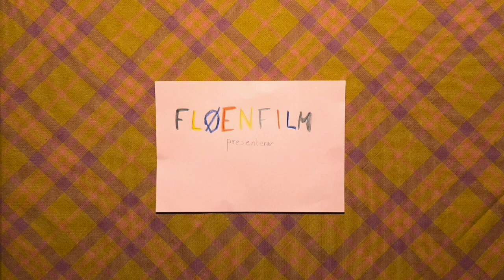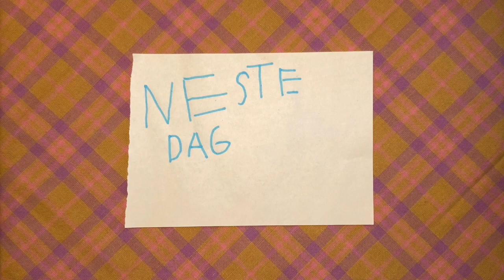Antibaceskogen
Legoanimasjonsfilm fritt etter Thorbjørn Egner. Hjemmeskoleprosjekt under Korona-epidemien.

Bamsefar/Morten: Agnes (8 1/2 år)
Petter Pinnsvin/Klatremus: Vebjørn (6 år)
Bjørnemor: Mamma (40 1/2 år)
Mikkel Rev: Pappa (40 år)

Idé: Vebjørn
Manus: Agnes
Regi: Alle
Casting: Vebjørn/Agnes
Kostymer: Vebjørn/Agnes
Animasjon: Alle
Scenografi: Alle
Lyd/klipp: Pappa
Musikk: Alle